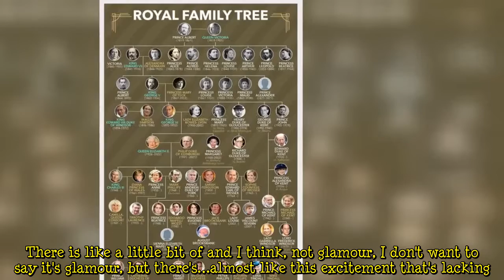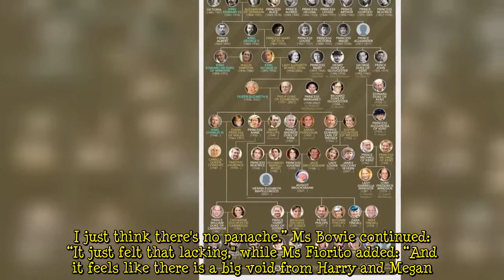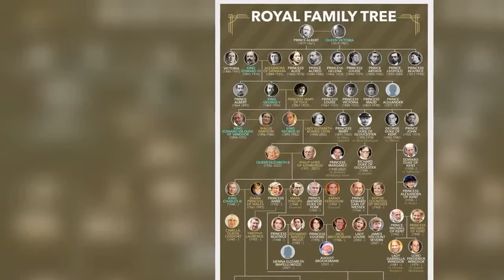New ‘Fab Four’ come under criticism as royals’ ‘star power’ questioned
Royal watchers were surprised by the release of a brand new official photo of the new 'Fab Four' at the weekend. The portrait was shared on the official Instagram page for King Charles III and Queen Camilla, showing the couple posing alongside the newly appointed Prince and Princess of Wales at Buckingham Palace. The image was taken as the royals hosted heads of state on September 18, ahead of the late Queen Elizabeth’s state funeral.  Fans went wild for the unexpected photograph, with one commenting: “Amazing photo, the present and the future", while another wrote: “The authentic fantastic four, Queen Elizabeth would be so proud of them.” And a third said: "Such a beautiful picture." Howev  ...